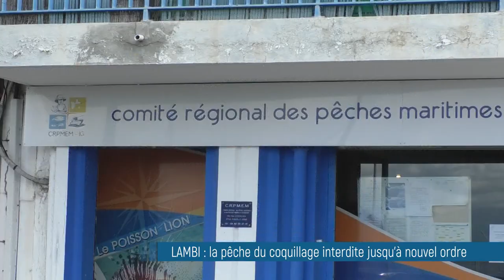🔴 La pêche au lambi est suspendue jusqu'à nouvel ordre